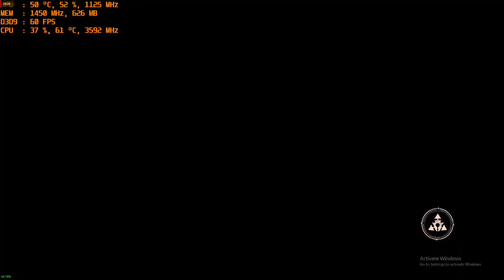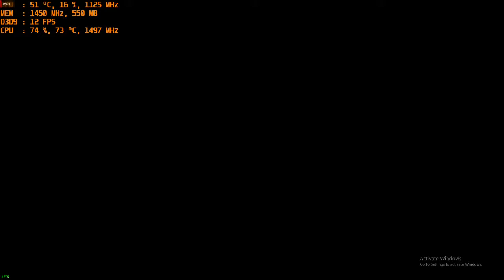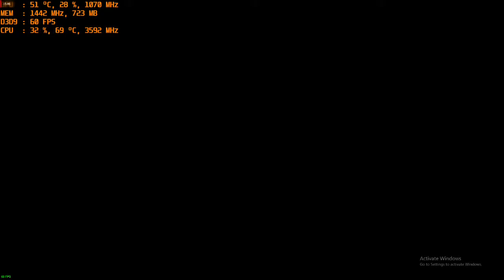Deadfall Adventures PC AMD R9 270X 1080p gameplay with intel i3-4160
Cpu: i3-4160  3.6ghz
Gpu: R9 270X 2gb gddr5 OC
Ram: 8gb 1600mhz ddr3
Res: 1080p very High settings